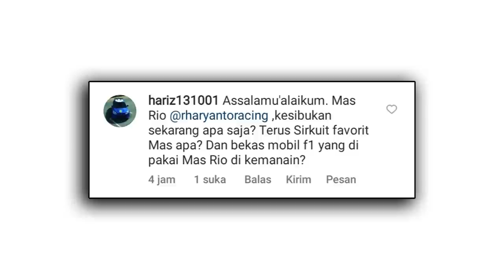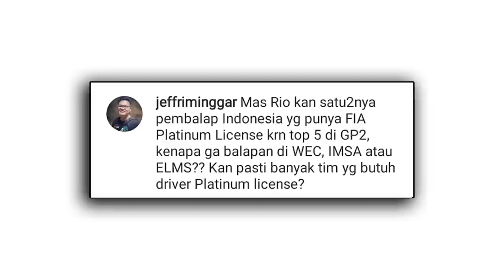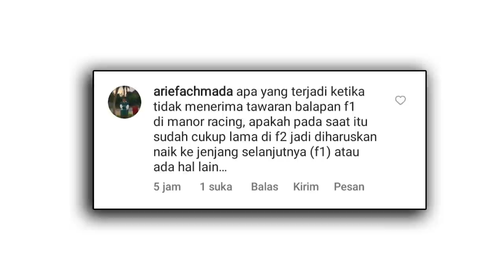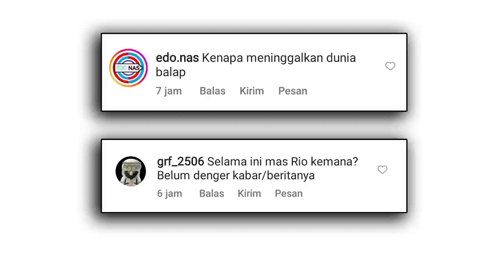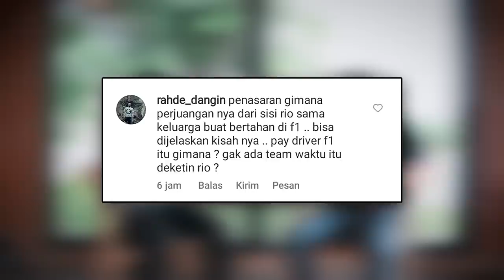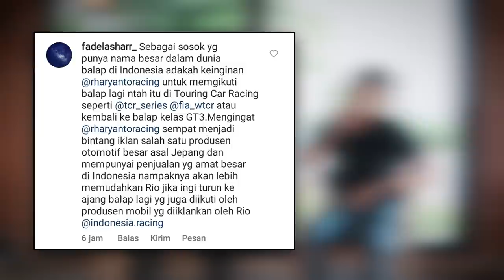Rio Haryanto Menjawab Pertanyaan Sobat Racing!! I IndoRacing Meet Indo Driver Episode 6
Pertanyaan yang selalu ada dibenak kalian selama ini tentang Rio Haryanto kami sampaikan langsung dengannya semoga terjawab dan tercerahkan di video Q&A ini. Selamat menyaksikan semuanya.